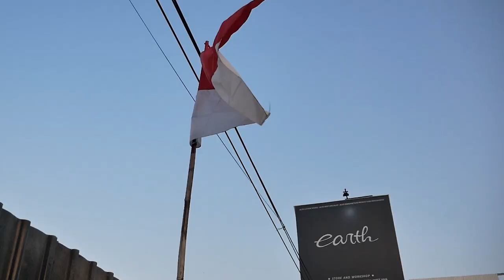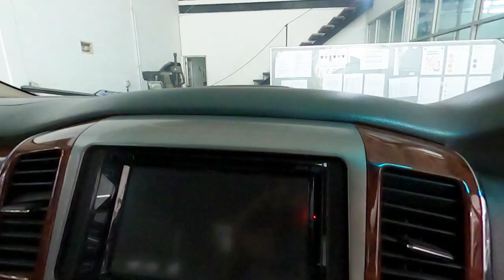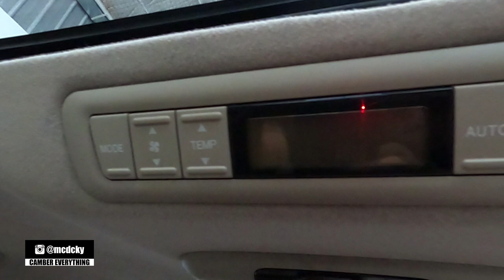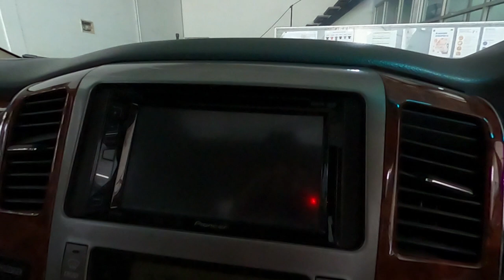RESTORASI TOYOTA ALPHARD V6 ANH10 IDAMAN BABA ABDEL SUDAH SELESAI!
HELLO EARTH
DI VIDEO KALI INI KAMI MEMBAHAS ALPHARD ANH10 YANG CUKUP LANGKA YAITU BERMESIN V6 DAN SUDAH SELESAI RESTORASI SIAP PAKAI, YUK TONTON BARENG